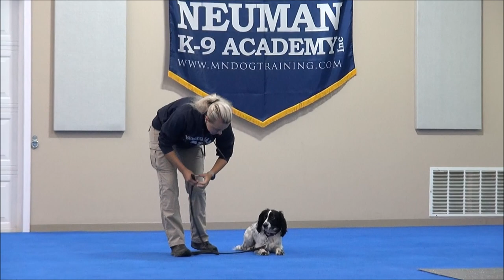Ziva (English Cocker Spaniel) Puppy Camp Dog Training Video Demonstration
Ziva (English Cocker Spaniel) graduated from the Neuman K-9 Academy. During this course dogs learn name-recognition, sit, down, stay, place command, drop-it, walking on-leash without pulling, not jumping on the handler, getting in or out of a vehicle on command, waiting at doors, going into a kennel on command, and socialization with other friendly dogs.